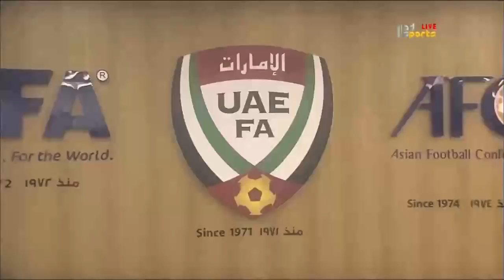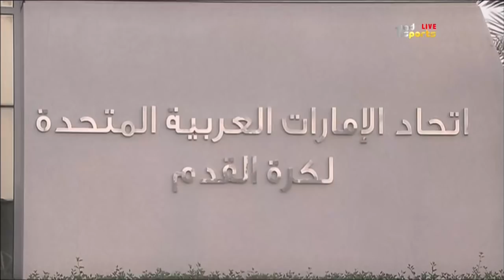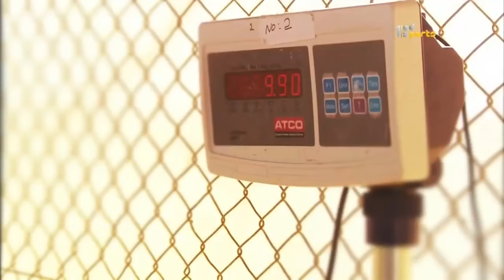برنامج جيم أوفر | حلقة 22 يناير 2018